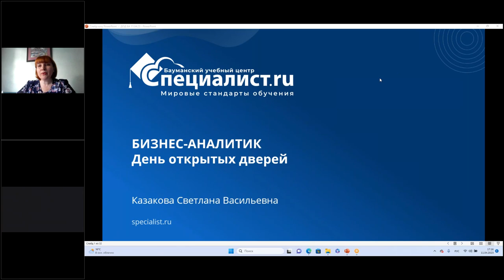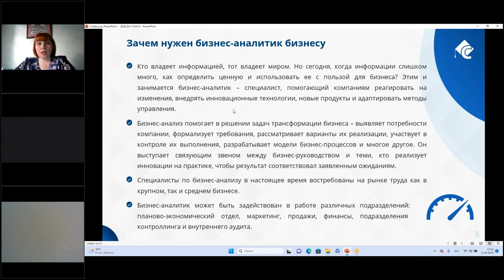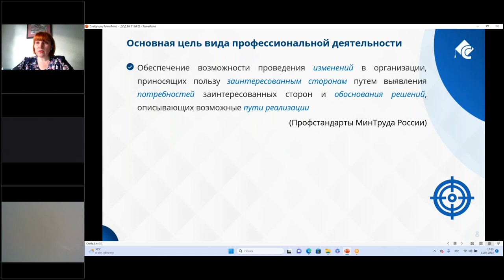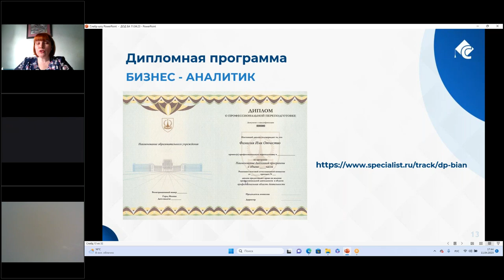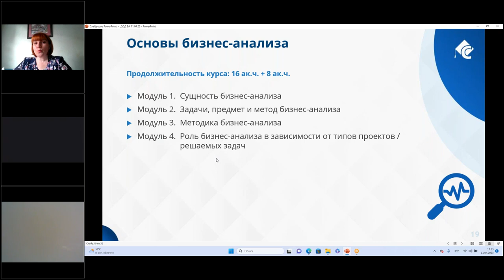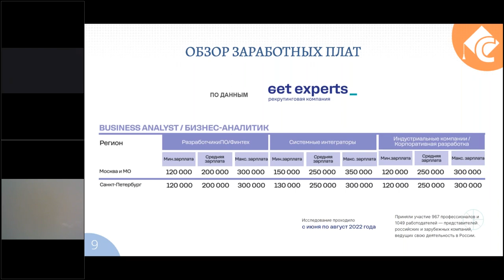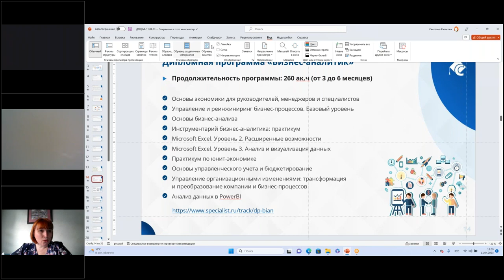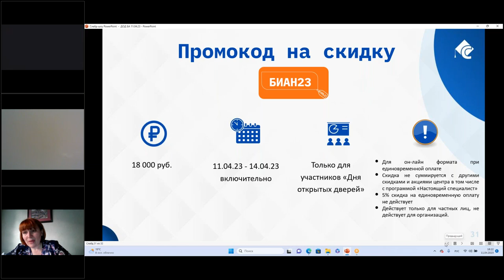Бизнес-аналитик. День открытых дверей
Многие полагают, что бизнес-аналитик занимается оценкой состояния бизнеса и его перспектив. Однако в реальности функционал этого специалиста гораздо шире. В каждой отрасли бизнес включает три основных вида процессов: производство, сбыт и маркетинг. Задача бизнес-аналитика – увязка всех бизнес-процессов и их эффективное взаимодействие.

Эта профессия не только востребованная и важная, но и очень интересная. В ней есть место и моделированию, и прогнозированию, и работе с документацией, и командной работе. И конечно, бизнес-аналитик должен обладать знаниями во многих областях, владеть навыками анализа данных, бюджетирования, бизнес-моделирования, знать программы для обработки данных и разрабатывать стратегии развития компании.

На Дне открытых дверей мы предлагаем вам вместе с нашим преподавателем разобраться:

какие soft и hard skills являются необходимой базой для бизнес-аналитика;
какие навыки стоит развивать в будущем для профессионального роста.
День открытых дверей проведет ведущий преподаватель нашего Центра Светлана Васильевна Казакова. Преподаватель-практик, имеющая успешный опыт комплексного сопровождения организаций, она применяет бизнес-анализ в своей работе. Ее профессиональные навыки включают консалтинг, проектирование отдела продаж, разработку систем мотивации, обучение и адаптацию персонала, подготовку и внедрение фирменных стандартов, корпоративных скриптов подразделений продаж и т.д.

Также вы сможете пообщаться со специалистом Службы трудоустройства УЦ «Специалист» и задать свои вопросы.

Всех участников Дня открытых дверей ждут бонусы и подарки.